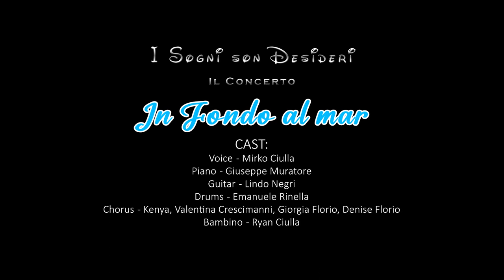In Fondo al mar - La Sirenetta (Cover) I sogni son desideri - Il Concerto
Ecco la cover di In fondo al mar del cartone Walt Disney "La Sirenetta"  reinterpretata dal gruppo I sogni son desideri - Il concerto.
Voce - Mirko Ciulla
Piano - Giuseppe Muratore
Chitarra - Lindo Negri
Batteria - Emanuele Rinella
Cori - Kenya, Valentina Crescimanni, Denise Florio. Giorgia Florio.

Location: Società canottieri Trinacria

Brano Registrato presso "Roxy Studio" Palermo